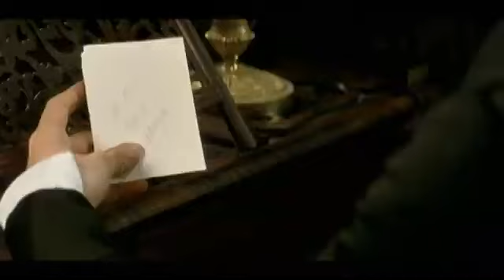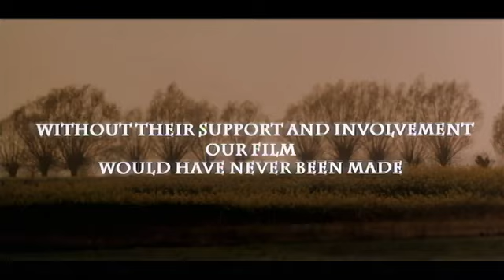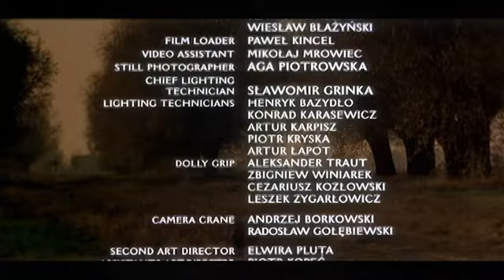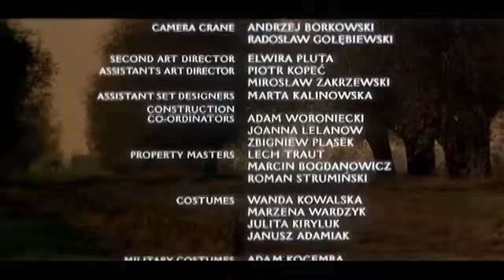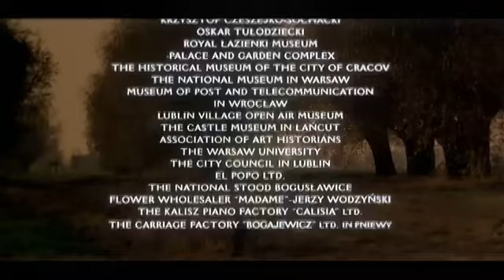Chopin, Pragnienie Miłości